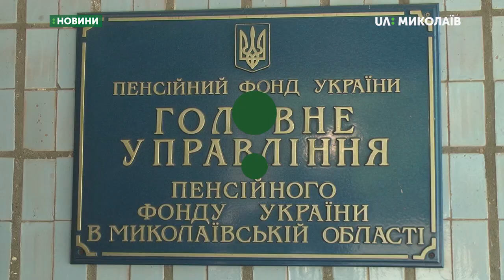Миколаївські пенсіонери починають отримувати підвищену пенсію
255 тисяч миколаївських пенсіонерів з понаднормовим трудовим стажем відучора починають отримувати підвищену пенсію. У середньому виплата збільшилась на 23 гривні.